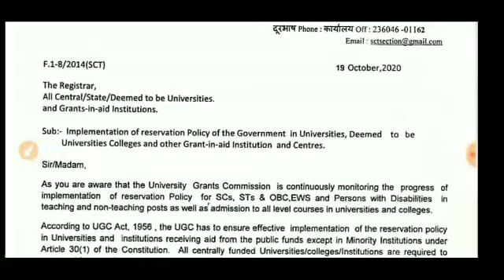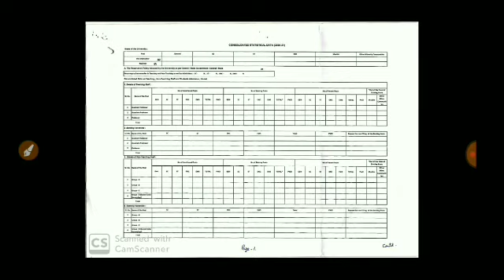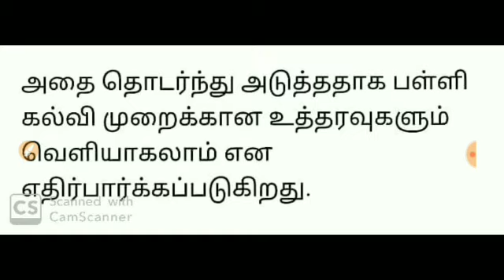UGC Important Announcement for All University & Deemed Universitys & Colleges Today UGC Update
✒️40 சதவீத பாடக்குறைப்பு பற்றி 10 நாட்களிள் அறிவிப்பு வெளியிடப்படும் - அமைச்சர் பேட்டி..

✒️பெரம்பலூர் பகுதியில் டைனோசர் முட்டை அளவிற்கு பெரிதான சில படிமங்கள் கிடைத்து இருக்கின்றன

✒️பள்ளி கல்லூரி மாணவிகள் மாணவிகள் சமூக வலைதளங்களில் தங்களுடைய புகைப்படங்களை தயவு செய்து பதிவிட வேண்டாம்.

குளிர்காலத்தில் கொரோனா அதிகமாக பரவும் அபாயம் சற்று முன் வெளியான தகவல்

✒️10th 11th 12th Exam 60% பாடங்கள் மட்டுமே தேர்விற்கு கேட்கப்படும்